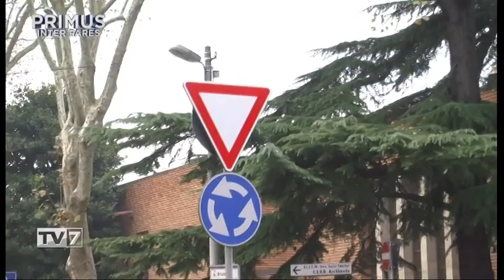Primus Inter Pares del 20/2/2019 - Lorenzo Fontolan (2 di 3)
Primus Inter Pares del 20/2/2019 - Lorenzo Fontolan

Ospite:
- Lorenzo Fontolan, Comandante Polizia Locale Padova